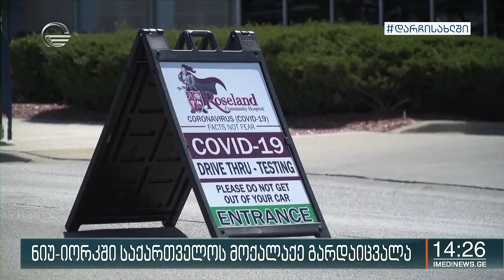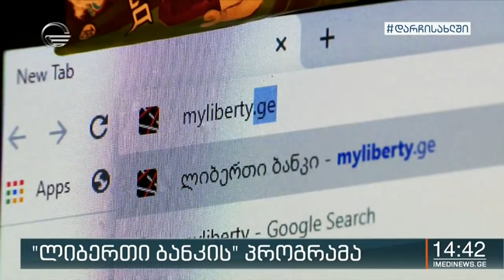ქრონიკა 14:00 საათზე - 27 აპრილი, 2020 წელი